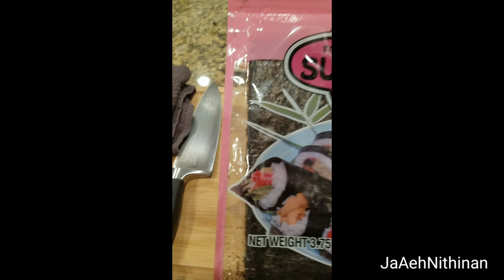BASIC SUSHI By Me |JaAehNithinan นิกิริซูชิและซูชิโรลแบบง่าย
วันนี้มาบอกวิธีทำซุชิโรลแบบง่ายๆ ปุอัดโรล กับ ข้าวปั้นที่ว่าซอลมอนข้างบน เราเรียกว่า นิกิริ ค่ะ ลองไปดูกันเลยค่ะ